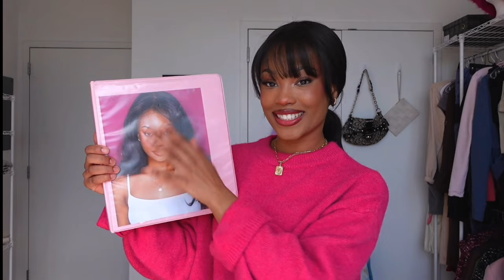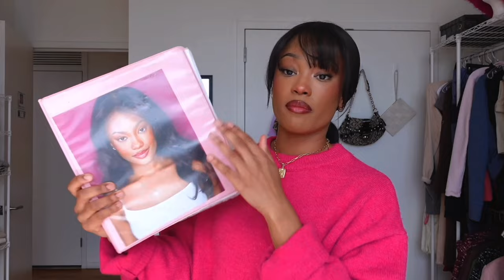Theatre 101 : YOUR BOOK